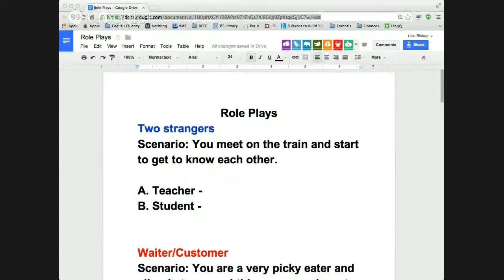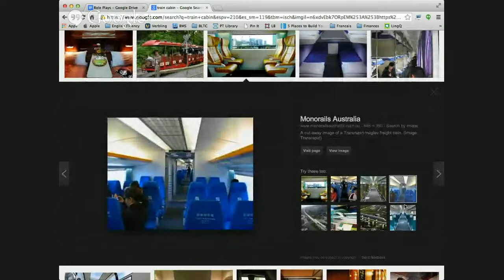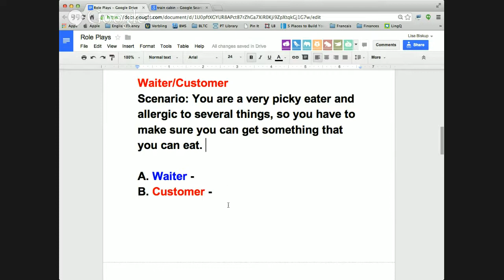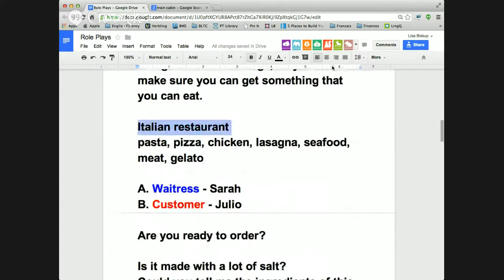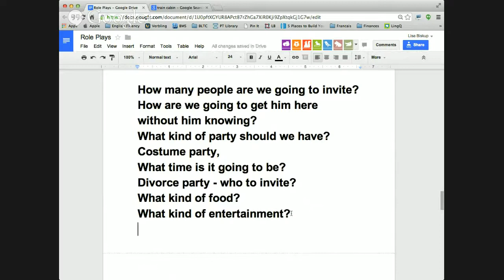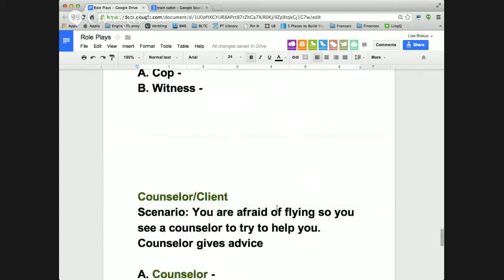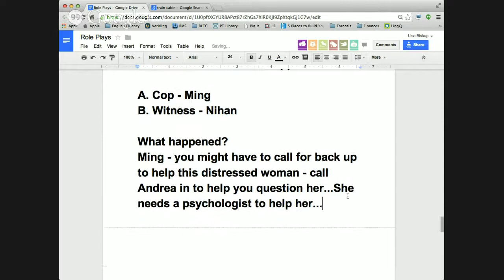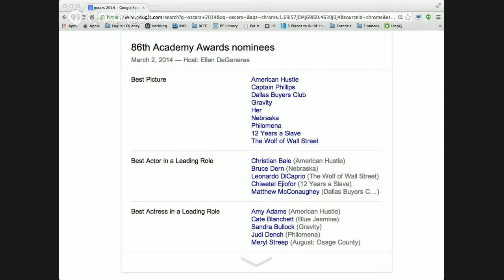English Speaking Class: Role Plays